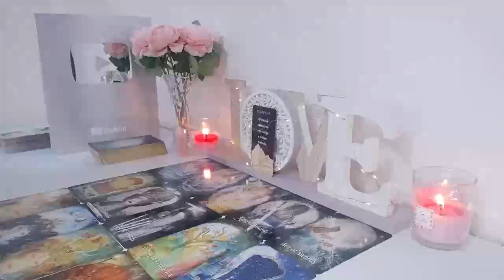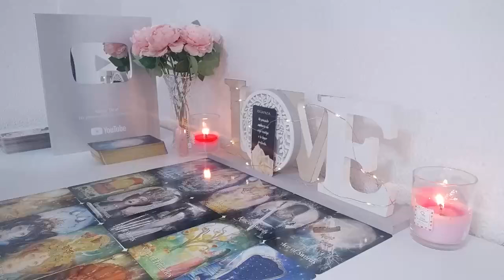PISCES😱THE TAROT WARNS YOU OF SOMETHING VERY STRONG ON YOUR WAY‼️ ⚠️ OCTOBER 2024 TAROT LOVE